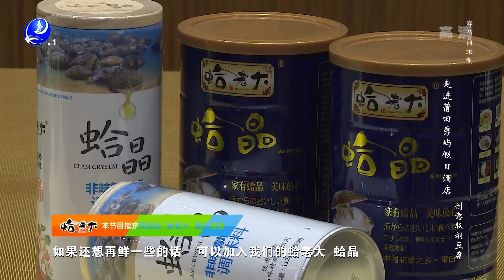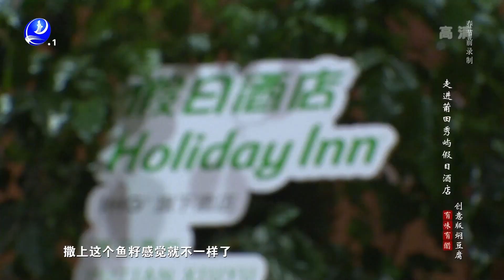莆仙美食，有味有醋——焖豆腐（下）